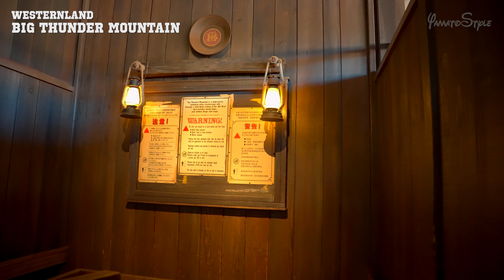無心で眺めるビッグサンダー・マウンテン / 東京ディズニーランド